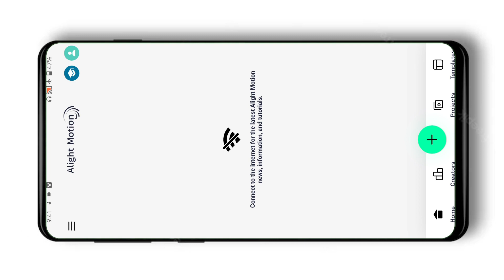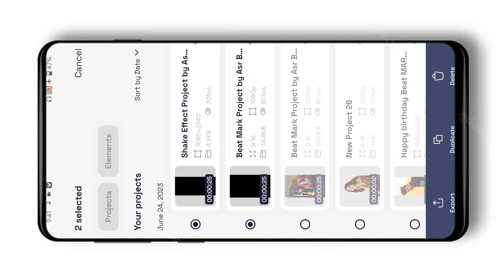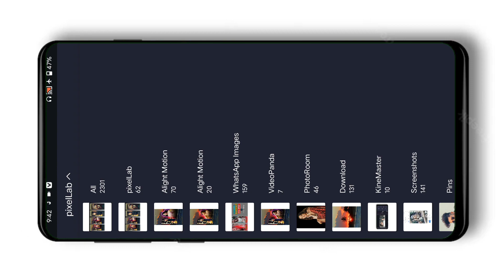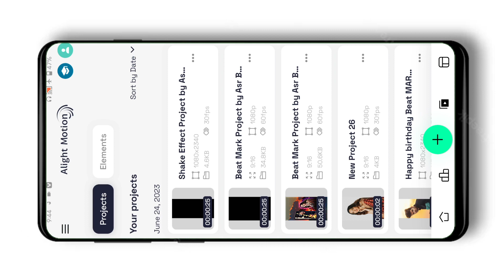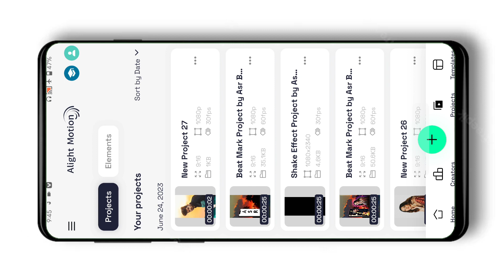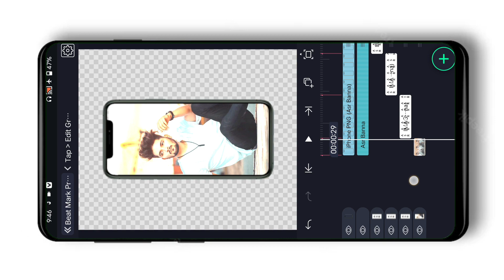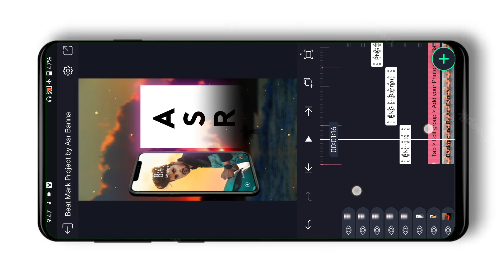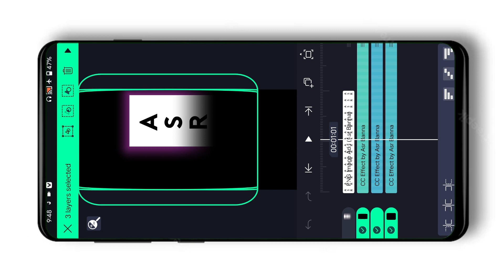Ishq Mubarak 3D Trend Xml status editing||alight motion trending video editing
ASR BANNA 7773
Ishq Mubarak 3D Trend Xml status editing,
alight motion trending video editing,
Rajasthani song lyrics status editing 2022,
asr Banna,
Jab Tere bagair Jeene Ka song status editing, sad song status editing,